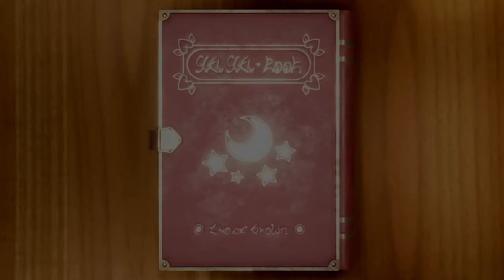Mario Party Superstars - All Minigames (Master Difficulty)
This video shows all minigames with Peach in Mario Party Superstars versus master CPU.  This is an instructional video that showcases all minigames and how to win them in Mario Party Superstars for Nintendo Switch.  Are you excited for the Super Mario Bros. Movie and looking for Mario content?  I've got it tons of videos from all of your favorite Mario games.